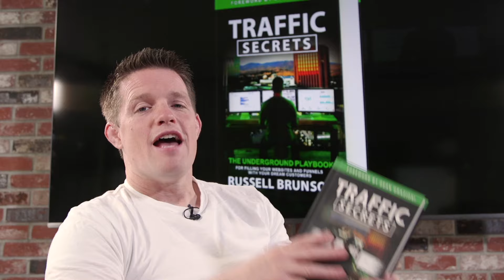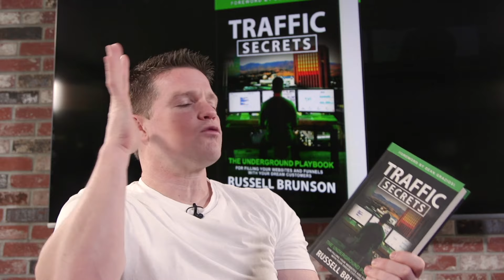How to Get A MASSIVE amount of Traffic When You Launch Your Sales Funnel...Traffic Secrets Book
The Traffic Secrets Book is ready! There are a lot of people out there doing Traffic Secrets book reviews - but who better to talk about the book than me! In this video, I'll give you a sneak peak into the content of the book AND I break down how to get massive traffic to your sales funnel.

At ClickFunnels, we are so excited to launch the last book in Russell Brunson's "Secrets Series." We want all of you as funnel hackers to get as much out of this book as you can. We know that you will LOVE this newest installment and hope that it will help you take your sales funnels to the next level.

3. SOME GOOD CONTENT TO BINGE: New to selling online? Check out Marketing 101. It will teach you how to sell and help you take your business to the next level

5. LET US LOOK AT YOUR FUNNEL: We do a live show every Friday called Funnel Fridays where we look at one lucky winner's sale funnel. AND it could be YOURS!